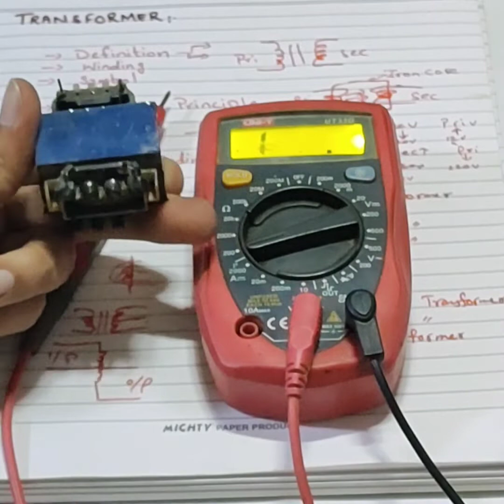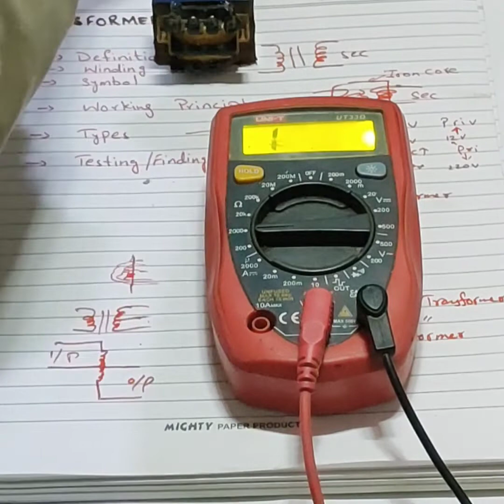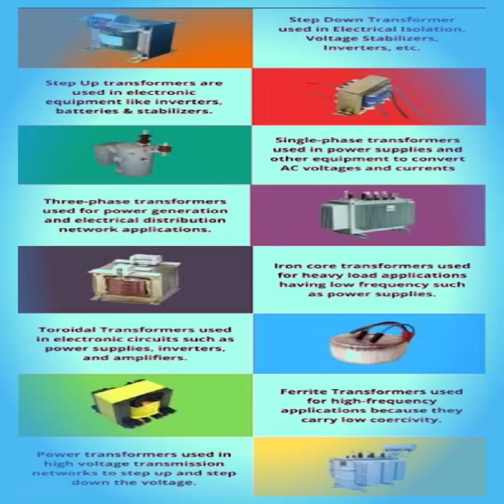Transformers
TRANSFORMER//Types of transformers//Working OF Transformer//finding Primary and secondary.

TRANSFORMER is an static electrical component use to transfer electrical energy from one circuit to another circuit with constant Frequency and constant power with corrospond voltage and current...

transformers prime
electricity basics
TRANSFORMER winding
working principle,
transformer technology,
transformer (invention),
how does a transformer work,
step-up transformer,
electric transformer,
electrical transformer,
alternating current,
electrical engineering,
three phase electricity,
current electricity,
how to make electricity,
three phase power,
three phase,
electricity,
step-up,
step down
electricity basics,
induction,
electricity and magnetism,
core,inductor,
electromagnetism,
ohm's law,
direct current